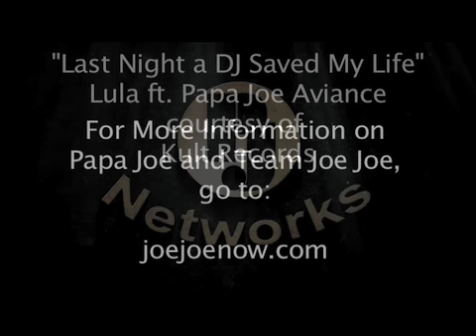Papa Joe Aviance - "It's Time..."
My journey started directly after my appearance in my first music video, "Last Night a DJ Saved My Life" with Lula which hit #6 on the Billboard Dance Charts.  I didn't like the way that I looked in the video and decided that it was time to change my life and lose the weight that I had been carrying around for years.  In the past year and a half, I have successfully lost 200 lbs and along the way, I've gained an undying sense of positivity.  I did this all naturally, simply by walking around my neighborhood ...that's right the weight loss was accomplished without a gym, gastric bypass, or crazy diets...just pure determination and will power.  But now it's your turn... and I want help you stay focused in life and keep those dreams alive, whatever they may be!! This is your wake up call...it's time!!  ALL MY LOVE!! PAPA JOE AVIANCE

SPECIAL THANKS TO: VALERIE AND JANET!!  These ladies have been my number one cheerleaders since I've started.

Philippe Dray, Owner of Plaisir, located 8613 Santa Monica Blvd.

For more information on Papa Joe Aviance: Music, JOEJOE clothing, and Papa Joe Networks Production, check out